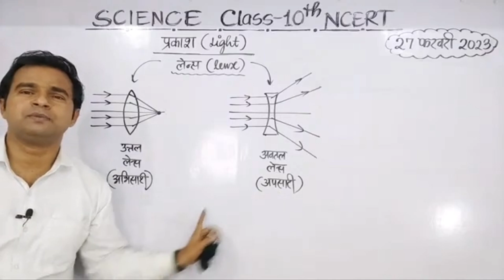लेन्स किसे कहते हैं 💯 उत्तल लेन्स | अवतल लेन्स 💥 Convex Lense | Concave Lense ✍️